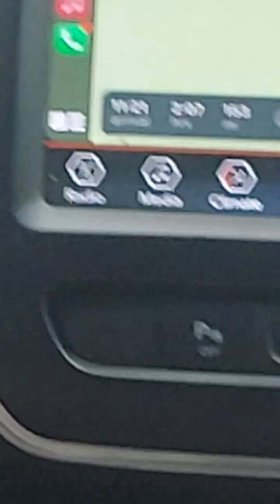September 3, 2023